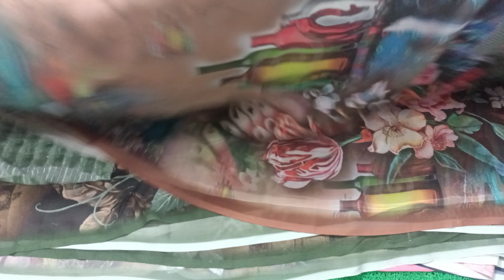Beautiful Georget digital print full saree collection Rs.499/- only #